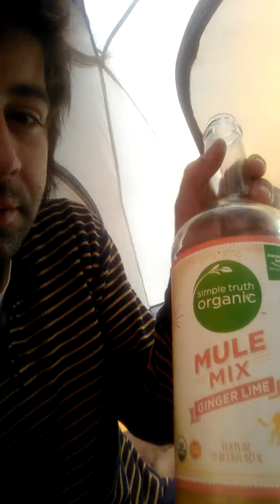Mixed drink- Desert mule